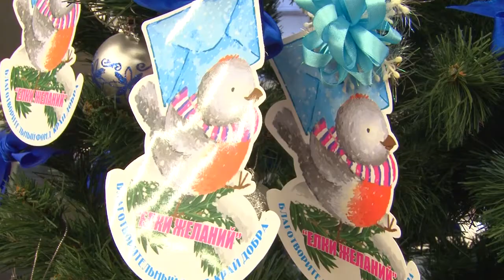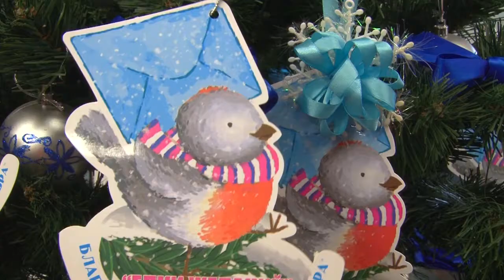Краевая акция "Елка желаний"